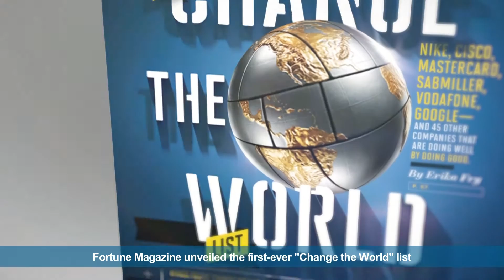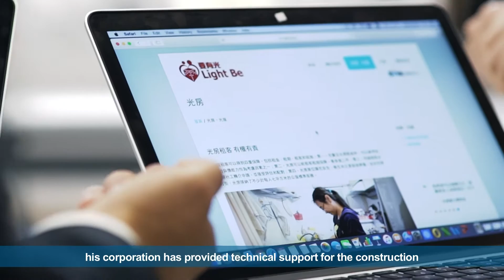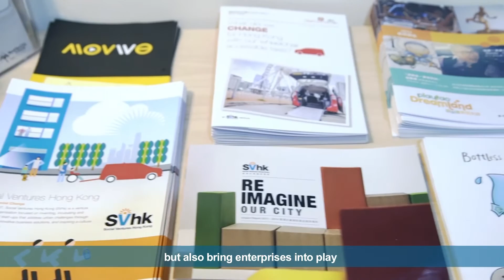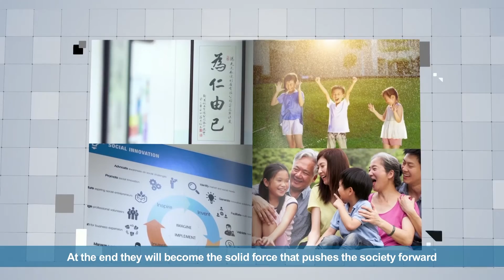Business for Social Good 商社聚賢